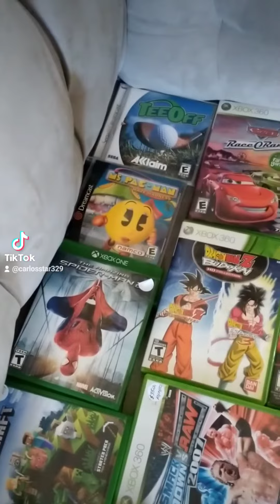friday-sunday and some GameStop video game 10/13/23